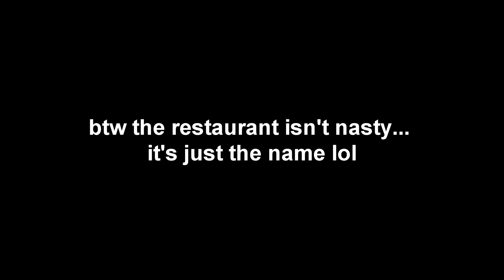3 weddings combined!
they're all at the dy'NASTY chinese seafood restaurant!